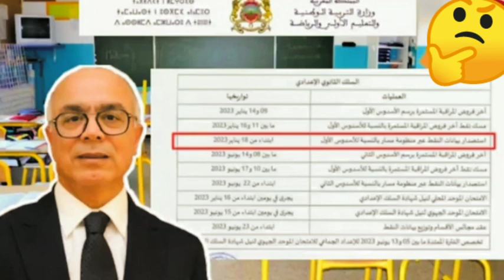رسميا🔥الإعلان عن النتائج الدراسية 🔥🔥💯🚫مسار🚫نقط المراقبة المستمرة